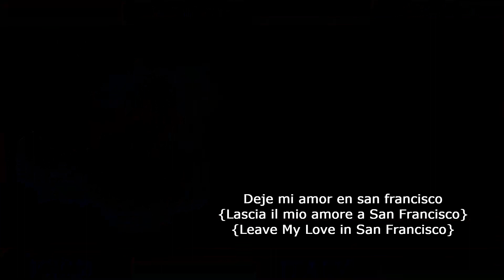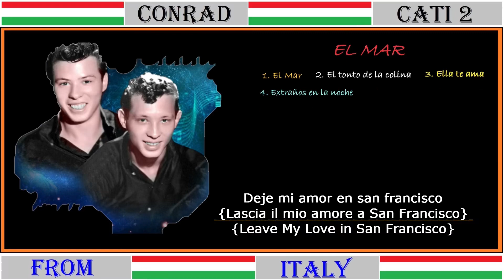10. Santo & Johnny - Deje mi amor en san francisco{Lascia il mio amore a San Francisco}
Per Sognare  Santo & Johnny